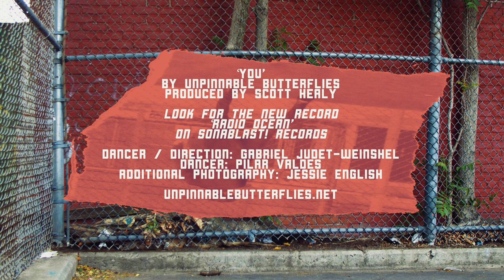'You' by Unpinnable Butterflies (Official Video)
Look for the new record 'RADIO OCEAN,' on sonaBLAST!

tune written and performed by Unpinnable Butterflies
produced by Scott Healy

dancer / direction: Gabriel Judet-Weinshel
dancer: Pilar Valdes
additional photography: Jessie English

A joyful paean to that special ‘you’—the beloved, the best friend, the ace-in-the-hole and saving grace—set to a rubbery west-African-inspired fretless bassline. Heavyweight session A-lister Shawn Pelton’s propulsive drums and percussion undergird the ruckus horn section. ‘You’ is mostly a person, sometimes a place: ‘there’s a room full of sunlight, I’ve been trying to get there since my childhood / I’m not sure, but I think we could’

©Unpinnable Butterflies Music (BMI) / Blue Dog Music (BMI) 2021
distributed by sonaBLAST! Records

Gabriel Judet-Weinshel: voice, piano, acoustic guitars / Shawn Pelton: drums / Chris Tarry: fretless bass / Mark Luvman Pender: trumpet /
Jerry Vivino: tenor sax / Roger Rosenberg: baritone sax / Richie ‘la bamba’ Rosenberg: trombone / Michael Flannery: acoustic guitar, percussion /
horn arrangement by Scott Healy
mix engineer Michael Flannery

YOU (lyrics)
well I’ve been reading borrowed books
I think I’m losing all my looks
all my socks have holes
I don’t have money for the tolls

I’ve been swallowing yellow spiders
and running through the numbers
my ropes are torn
but I’m hoping to be reborn

baby, I took a chance
and I held up the government bank
’cause I saw loads of children
on the roadside needing clothing

now I’m on the run with a man named Francis
we’ve been living on mud and avalanches
and the money’s been passed around
but you’re still the best thing that I found
yeah, I found you

they say the earth swallows its benefactors
that there are always extra actors
that’s a thing I found so hard to believe
and there’s a room full of sunlight
I’ve been trying to get there since my childhood
I’m not sure but I think we could

and I went down to the dirty river
trying to find my soul or just a sliver
charcoal highways and broken cities
landmines choking up the arteries

then I got a little mean
I went to the Senate with gasoline
I lit a fire to the filibuster
since trying to muster lost its luster
when they lost you
yeah, they lost you

and in the tenements and in the branches
folks were talking about the ashes
they were sweeping up the scenery
from a century-old reliquary

maybe I’m out of date
‘cause every year they change the license plates
yeah, I’m an analog believer
with a digital transmitter
transmitting you
transmitting you

Maggie’s got a pain you can’t believe
they slip the medicine up her sleeve
tell her to be quiet and be calm
I’m not sure and the journey’s long

well I’ve been feeding parking meters
I’ve been stamping all my letters
I’ve been knitting you a sweater
just so that you will feel better

I’ll bring you all my cups and glasses
I’ll gather up all of my eyelashes
I’ll pick you dandelions and lace
‘cause I’ve got a brand new face
since I found you